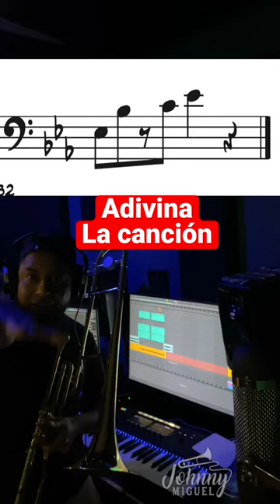Calle 12 - Solo de Trombon